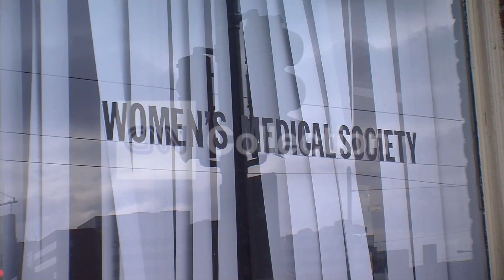FILE:GOSNELL TRIAL CITED IN ABORTION RESOLUTION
Senator introduces resolution calling for more oversight of abortion practices.